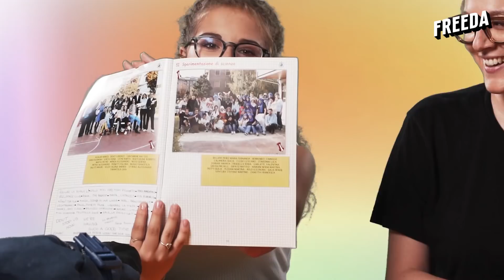Back to school: le ragazze Millennial vs le ragazze di oggi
Back to school: i trend delle Millennial e quelli delle ragazze di oggi. Abbiamo chiesto a sei ragazze di scambiarsi haul, zaini e abitudini per affrontare il rientro a scuola.